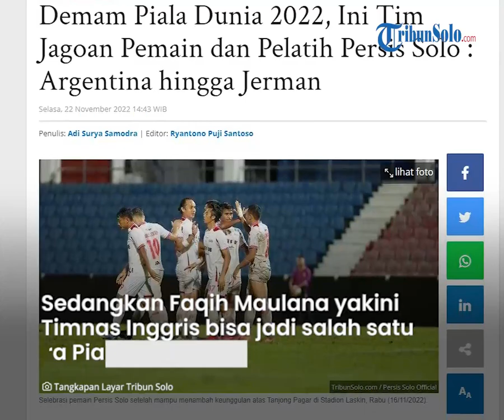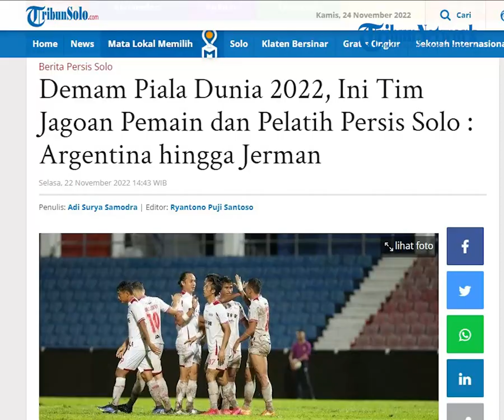Persis Hari Ini: Demam Piala Dunia 2022, Berikut Negara Jagoan Para Pemain Persis Solo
TRIBUN-VIDEO.COM, SOLO - Demam Piala Dunia mulai terasa termasuk di internal Persis Solo.

Para pemain, pelatih staf kepelatihan, hingga manajemen memiliki tim jagoan mereka di Piala Dunia 2022 Qatar.

Nah, apa saja negara-negara yang dijagokan Persis Solo ?

Dikutip dari situs resmi Persis Solo, ada beberapa negara yang menjadi jagoan atau diunggulkan.

Berikut daftar negara yang dijagokan Persis Solo :

1. Argentina

Pendukung : Chrystna Bhagascara, Irfan Jauhari, Althaf Indie, Samsul Arif, Fabiano Beltrame, Alexis Messidoro, Jaimerson Xavier, Shulton Fajar dan Taufiq Febriyanto.

Mereka menaruh kepercayaan penuh terhadap performa Lionel Messi cs di Piala Dunia 2022.

2. Brasil

Pendukung : Rian Miziar, Andri Ibo, Fabiano Beltrame, Jaimerson Xavier, Felipe Chaves de Farias, dan Kanu Helmiawan.

Mereka meyakini Timnas Brasil saat ini memiliki kekuatan yang kedalaman skuad yang perlu diwaspadai di Piala Dunia 2022.

3. Inggris

Pendukung : Faqih Maulana.

Dia meyakini bila Timnas Inggris bisa menjadi salah satu kandidat juara Piala Dunia 2022.

Adapun pelatih Persis Solo, Leonardo Medina memiliki klub jagoannya.

Dia sebenarnya menginginkan Timnas Meksiko bisa berbicara banyak.

Namun, Leonardo memahami bila masih ada negara-negara yang memiliki kans lebih bagus, diantaranya Argentina dan Jerman.

"Tentu saya sangat ingin Meksiko karena saya adalah orang sana, namun negara-negara kuat lainnya seperti Argentina atau Jerman. Mereka adalah negara yang kuat,” kata dia.

Artikel ini telah tayang di TribunSolo.com dengan judul Demam Piala Dunia 2022, Ini Tim Jagoan Pemain dan Pelatih Persis Solo : Argentina hingga Jerman,